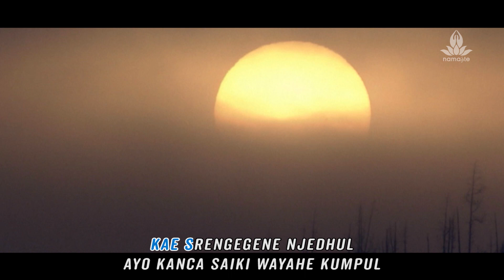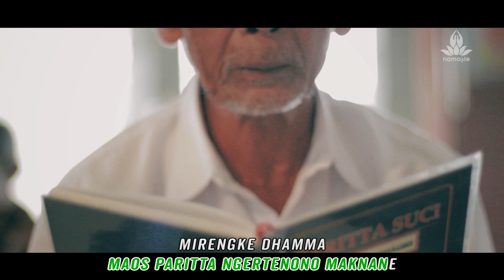Ayo Konco (Official Music Video) # Lagu Buddhis Jawa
Judul        : Ayo Konco
Syair         : Mas Mono
Penyanyi  : Yuli, Bowo, Adhe, Mizho, Mono
Produksi  : Namaste Music

Lirik lagu Ayo Konco

Kae srengengene njedhul
ayo kanca saiki wayahe kumpul
'ra saben dinane mung ngluyur
grubyak grubyuk ngetan ngulon
ngalor ngidul

Iki wayahe sowan
ayo kanca aja mung padha dolanan
wayahe tumindak kabecikan
bareng-bareng anggone padha latihan

Ngimbu dedhang matenge salirang
ngge suguhan yo kanggo sugatan
aku lan sampeyan ayo kebhaktian
nanging mbok aja seminggu mung sepisan

Ngrujak pace campurane jambu mete
wohing jambe matenge kangge jampe
maos paritta ngertenono maknane
mirengke dhamma kang kawedharake

Jroning ati tekade tansa nyawiji
saben dina saben wektu mung memuji
sabbe satta bhavantu sukhitatta